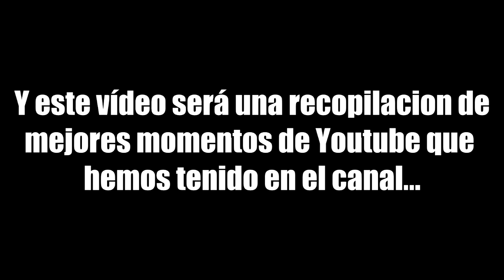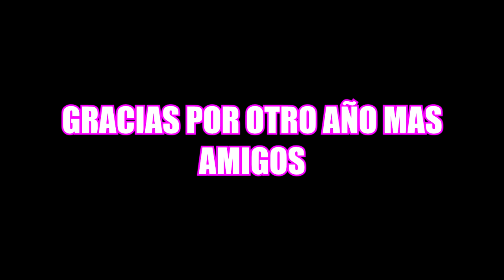MOMENTOS DIVERTIDOS DEL 2016| ESPECIAL AÑO NUEVO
FELIZ AÑO NUEVO AMIGOS GRACIAS POR OTRO AÑO MAS AQUI SEGUIMOS UNIDOS COMO SIEMPRE SOMOS COMO UNA FAMILIA GRACIAS POR TODOS SON LOS MEJORES...

GRACIAS POR OTRO AÑO MAS AMIGOS SE LOS AGRADEZCO DE CORAZON!! :D

ÚNETE A MI GRUPO DE WordArt Theclen
PARA ENTERARTE DE TODA LA INFORMACIÓN DE CUANDO SUBO VÍDEO EN ESE GRUPO AVISO A CADA UNO DE QUE JUEGOS O VÍDEOS QUIEREN QUE HAGA SE ACEPTAN OPINIONES Y CRITICAS ME AYUDAN A MEJORAR EN YT (FACEBOOK)...

Agregame en League Of Legends
Estoy Como: WordArt Theclen

esperen mas vídeos así para que vean como se juega amigos aunque me matan y no mato a nadie puras partidas perdidas pero espero y les haya sacado una sonrisa jejeje déjenme su apoyo y like ;)